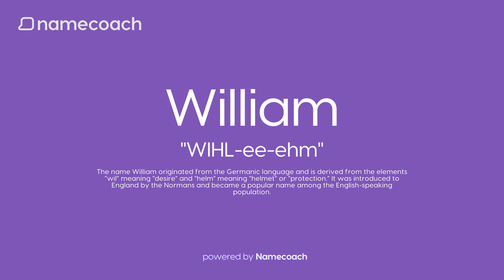How to Pronounce William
Learn how to pronounce “William” using accurate audio name pronunciations powered by Namecoach.

Say goodbye to mispronunciations and communicate with confidence! Try our FREE Chrome Extension today